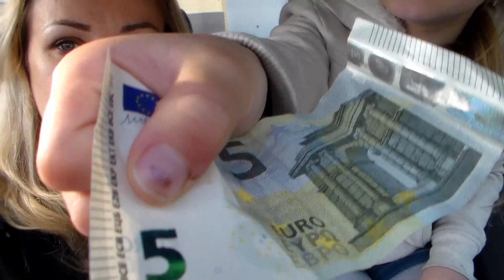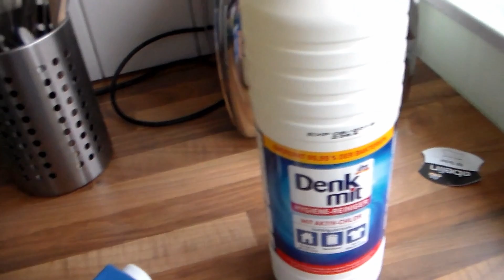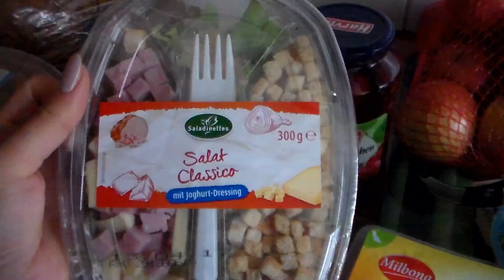ВЛОГ: МУЖ СТЕСНЯЕТСЯ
СМОРИТЕ ТАК ЖЕ:
КАК СОХРАНИТЬ РУССКИЙ ЯЗЫК ДЕТЯМ В ГЕРМАНИИ